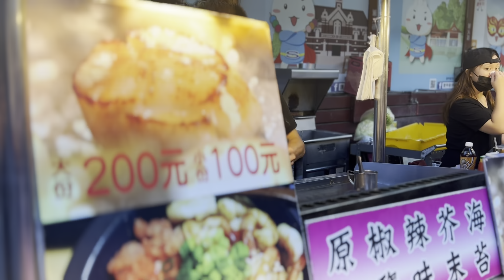Precious Moments with Family!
Checkout what we do for Non-Profits!